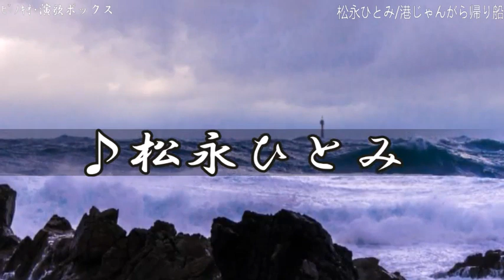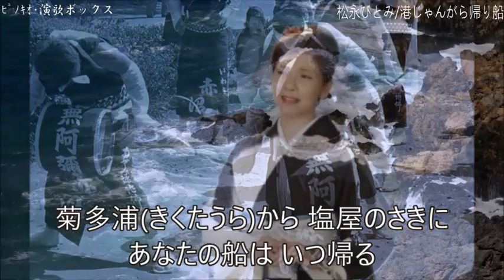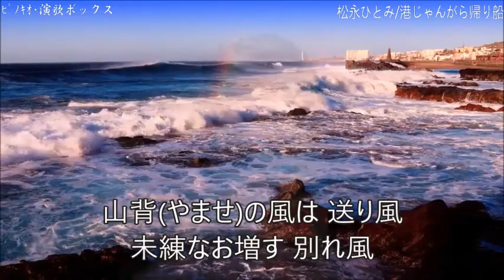港じゃんがら帰り船 ♪松永ひとみ ～歌は人生～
作詞：ながいさつき　作曲：西つよし  編曲：南郷達也
「港じゃんがら帰り船c/w待雪草」発売：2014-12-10

漁(いさ)りの浜に 人影(かげ)は無く
涙まじりの 雨が降る
いわき七浦 じゃんがら謡(うた)に
鉦(かね)と太鼓も 泣いて鳴る
菊多浦(きくたうら)から 塩屋のさきに
あなたの船は いつ帰る

港の路地に 消え残る
都忘れの 花の色
いわき七浜 新盆(にいぼん)灯り
たすき浴衣に まただぶる
はるか沖から わたしの許へ
あなたの船は まだ見えぬ

山背(やませ)の風は 送り風
未練なお増す 別れ風
いわき七磯(ななそ)の この世の岸に
つなぎとめたい 命まで
久之浜(ひさのはま)から 塩屋のさきに